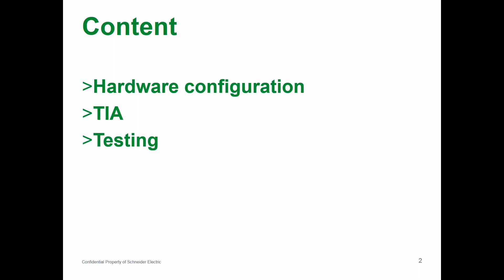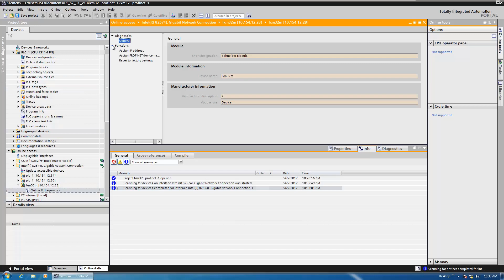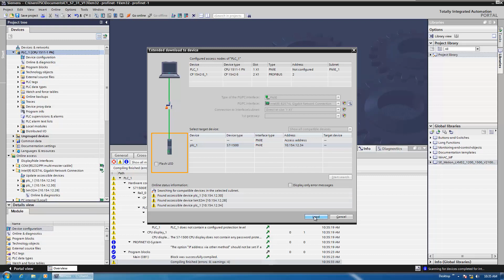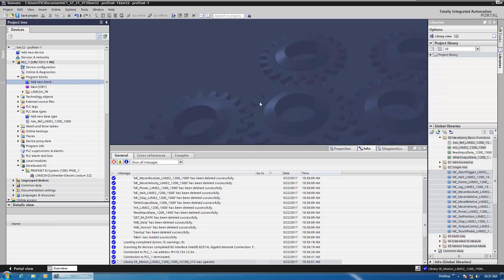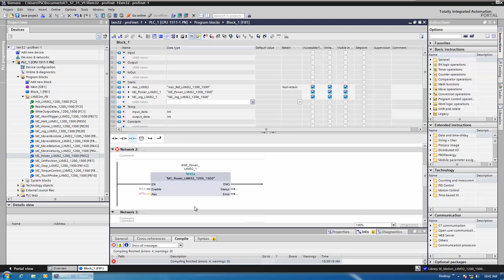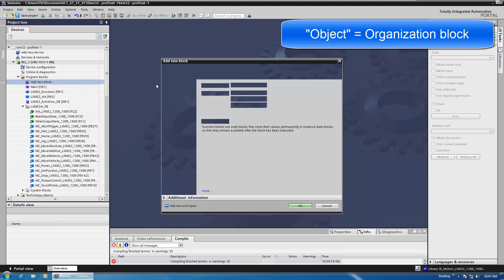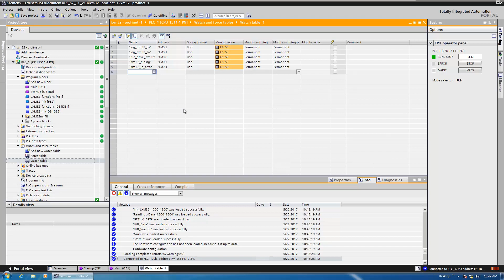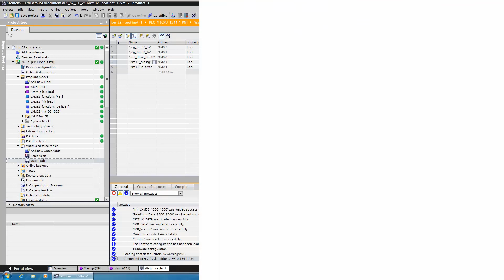LXM32M - Profnet - S7-1500 - PLCopen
LXM32M Profnet S7-1500 PLCopen video. Learn more,